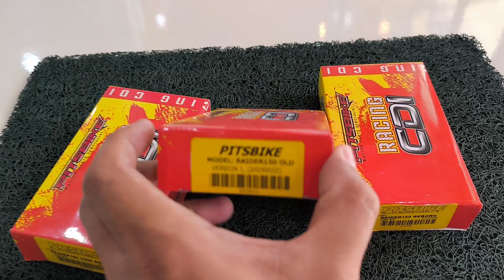Raider150 Racing CDI plug in play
PITSBIKE PERFORMANCE

🔎BJmoto 👉 Fb page📨
🔎PITSBIKE 👉Fb page📨

"PITSBIKE" Cebu - branch
Rizal and A C. Cortes st. Ibabao-Estancia 6014 Mandacue City Cebu